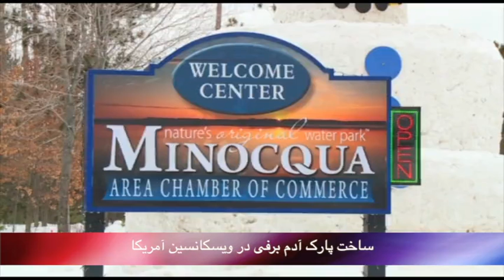تلویزیون ایران فردا - بدون شرح یکشنبه 5 بهمن